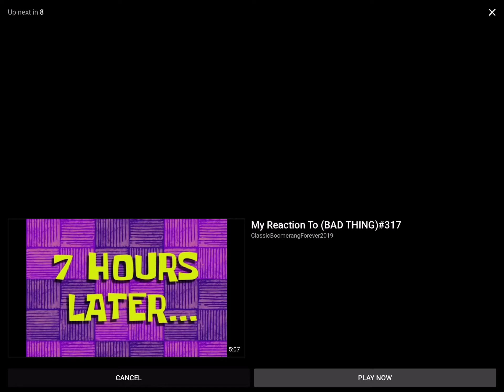My reaction that mtv didn’t release raw material